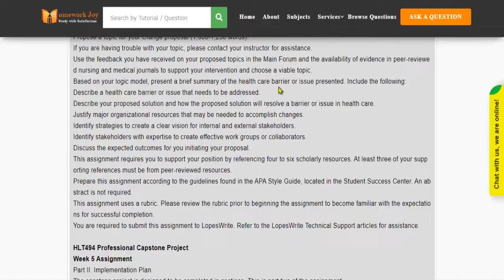GCU HLT494 Full Course Latest 2021 January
This tutorial falls under the subject category of education. In this tutorial, you'll find questions based on a professional capstone project. Get instant online assignment help from professionals by looking at the tutorial's preview and its content. If it fulfills your purpose, purchase it with our secured payment methods. We are 24x7 available.